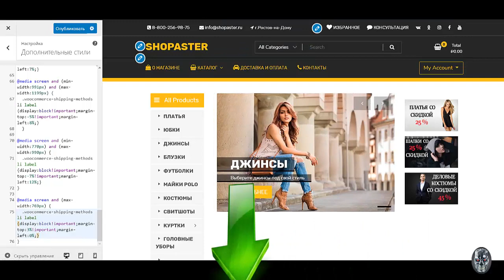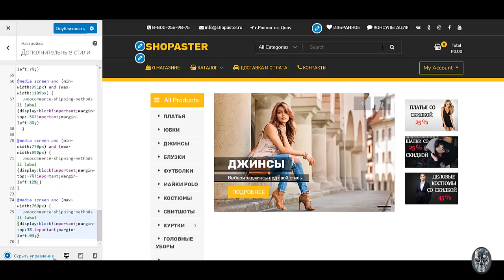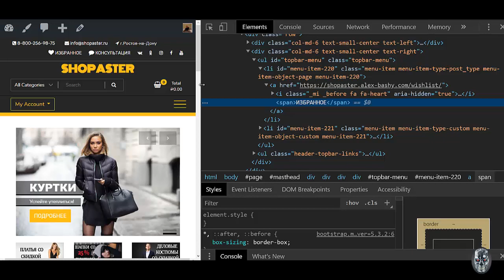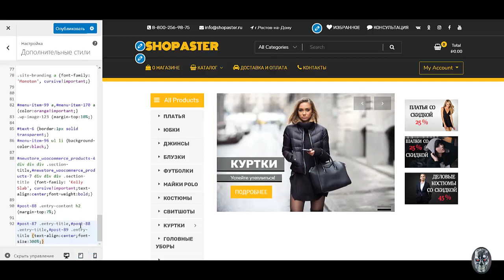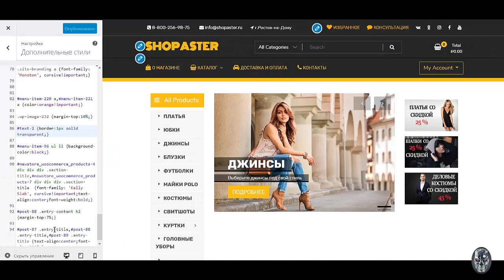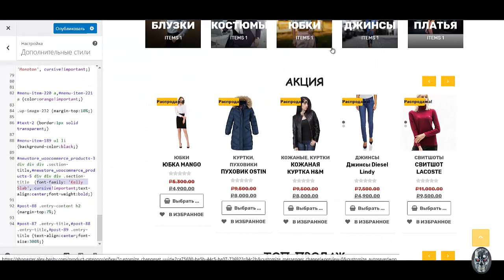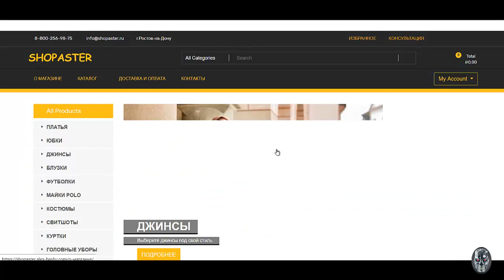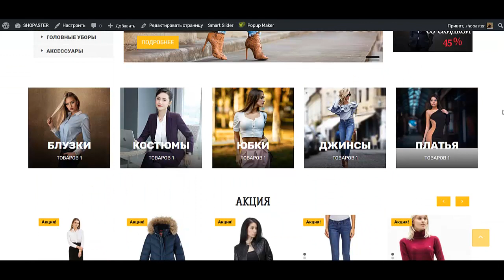Урок №30 Как создать интернет магазин самому бесплатно пошаговая инструкция Создать интернет магази